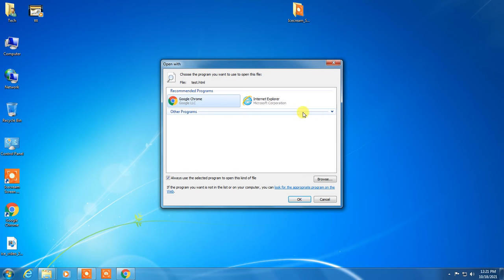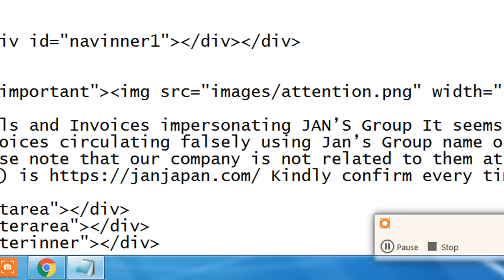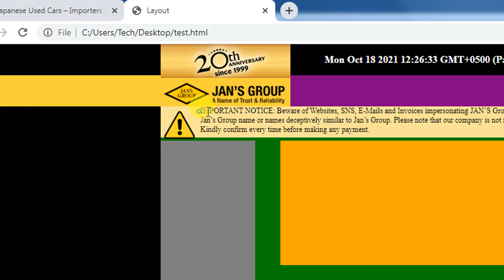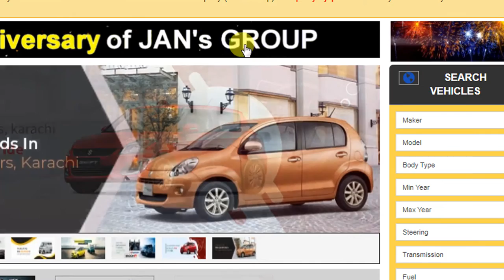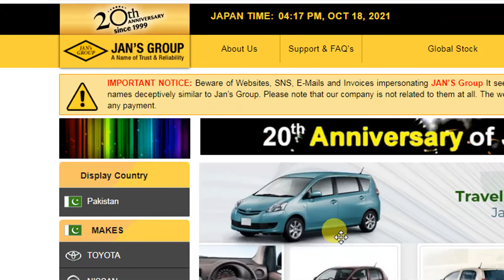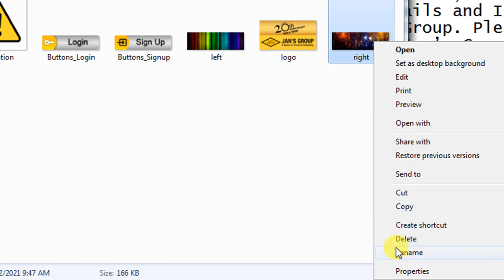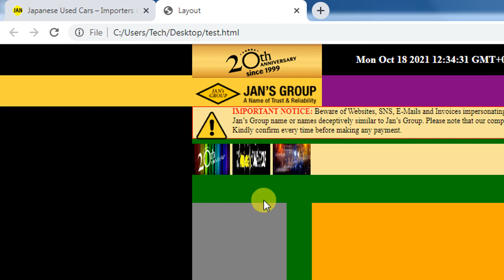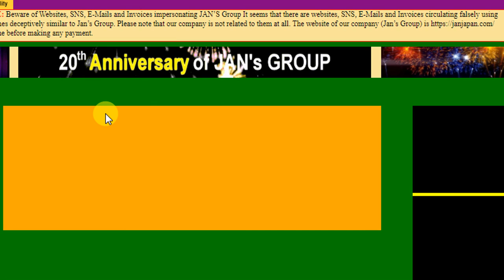how to create professional website by Sir Majid PART 10